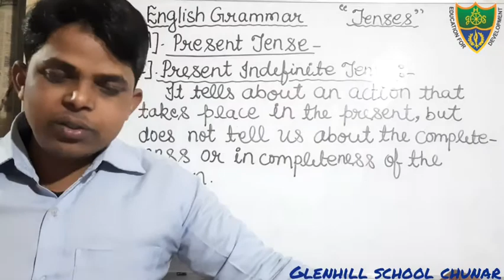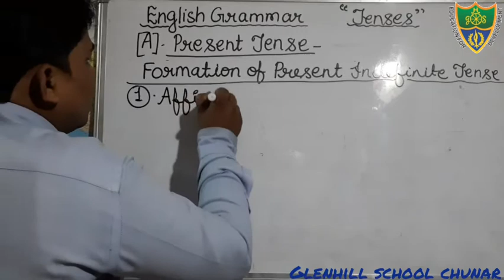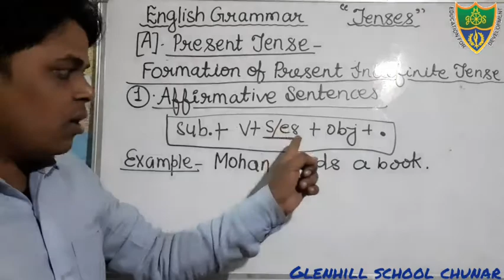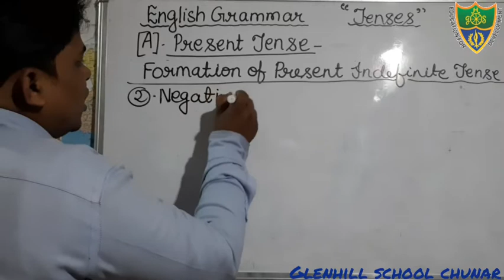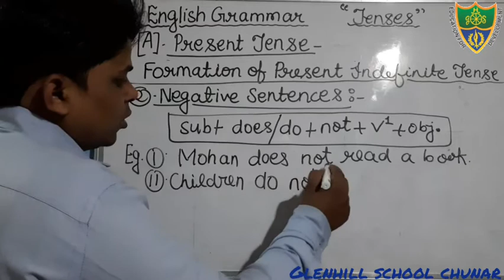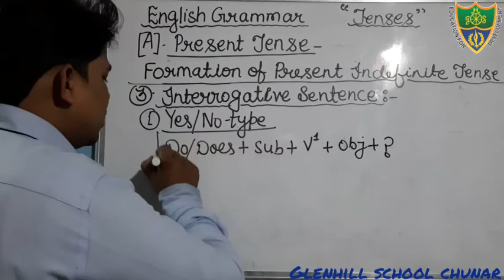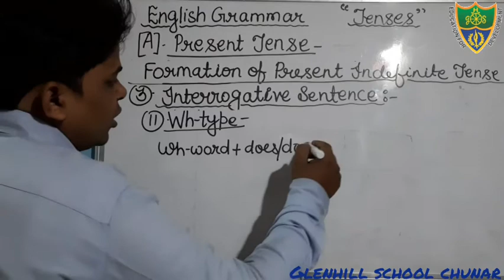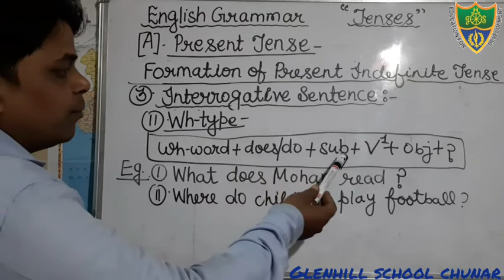Class-5,English Grammar,Chapter-18 "Tenses"{Present Indefinite Tense}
4/2/2020
Detail study of Present Indefinite Tense.